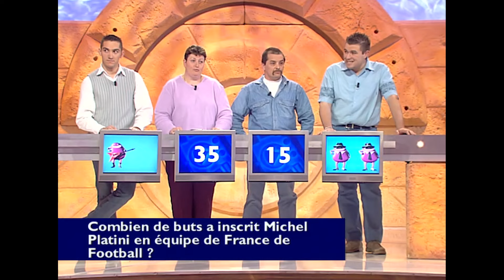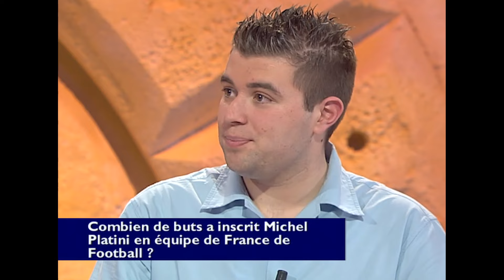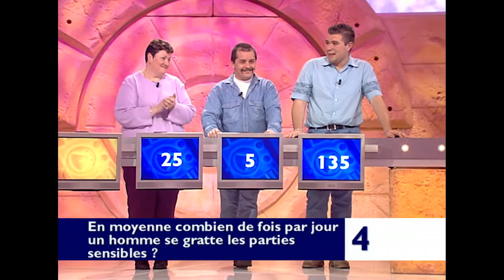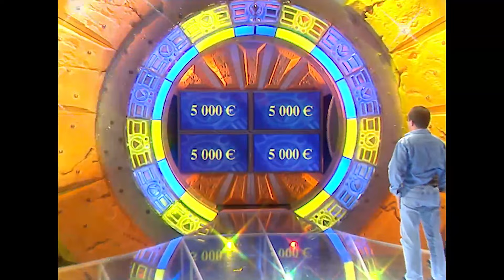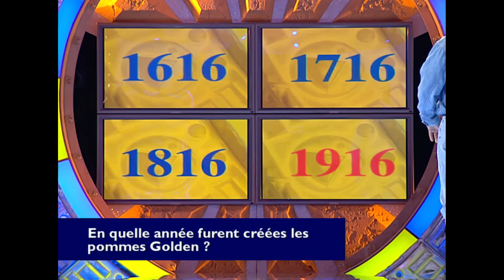Attention à la marche - Jean-Luc Reichmann | Intégral | S1 EM112 | 26 06 2002